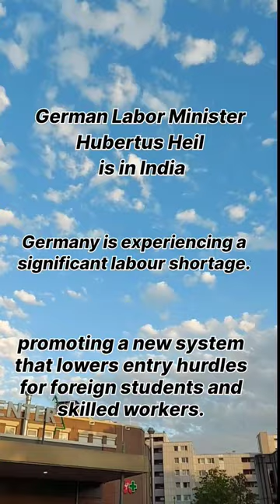German Labor Minister Hubertus Heil is in India | @TeluguAmayeeinGermany